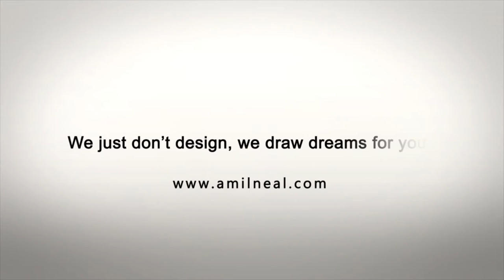TV Commercial Or Promotional Advertise